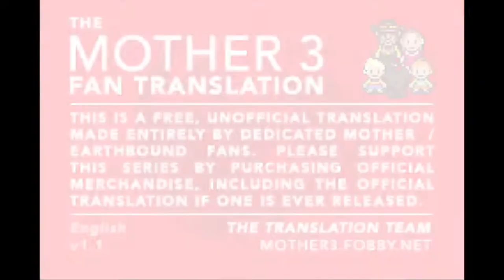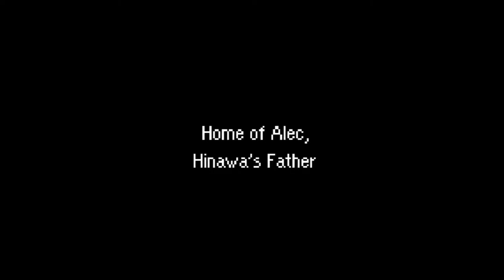The Middle of Nowhere | Mother 3 | Part 1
At long last, we're dealing with the final game in the Mother trilogy: Mother 3! We've gone on quite the adventure with both Ninten and Ness, so now it's time for Lucas to pick up where they left off, as well as... Flint? Despite the fact that Lucas is the main character (or at least I think he is), it's pretty cool that this game already offers different perspectives as to how you play the game (i.e. Flint), just like how the Story of Jeff and Poo were. Enjoy the episode as always, and I can't wait to continue playing this game with y'all!